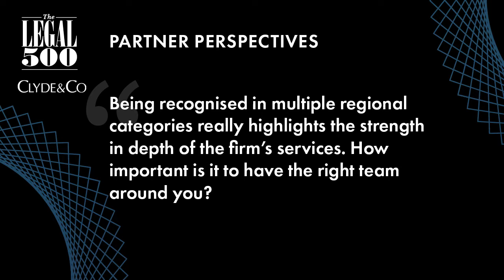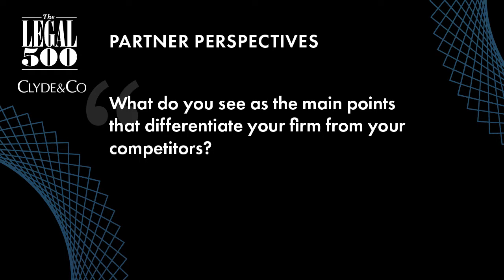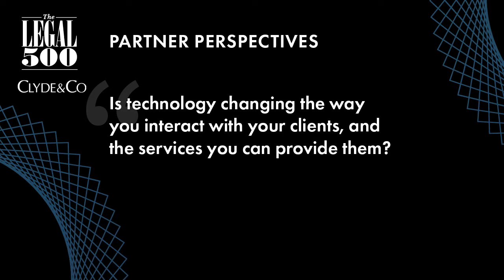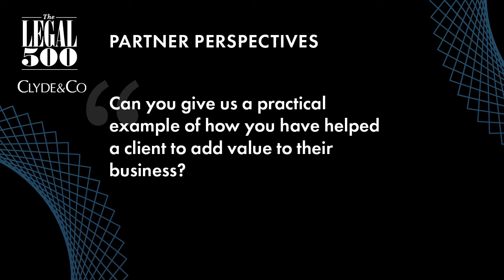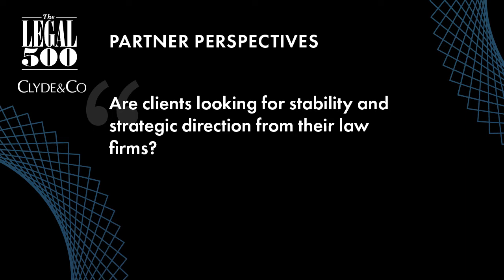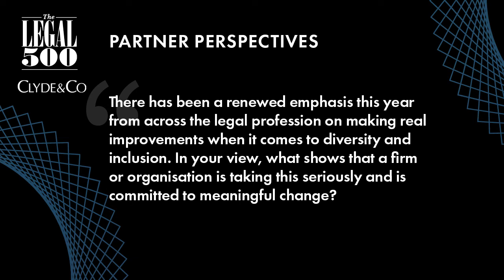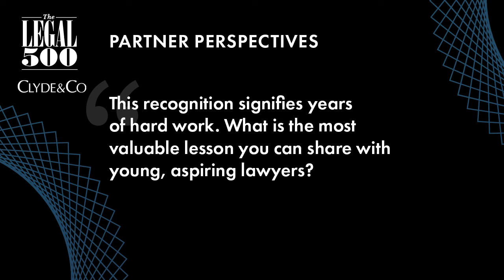Partner Perspectives – Clyde & Co Clasis Singapore